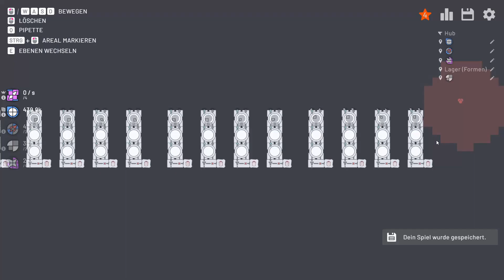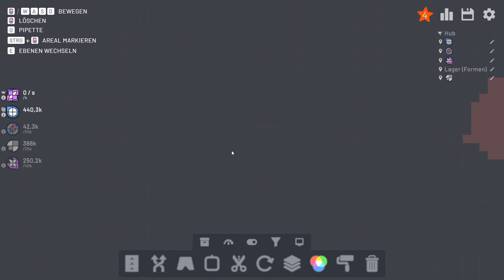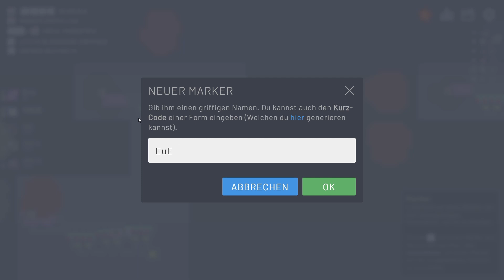shapez.io - 35 - Neustart mit System [German/Deutsch]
Das ist ein Ausschnitt aus dem Stream vom 11.

- shapez.io –

„shapez.io ist ein Spiel über den Bau von Fabriken, um die Erstellung und Kombination immer komplexerer Formen zu automatisieren. “

Veröffentlichung: 07. Juni 2020
Genre: Gelegenheitsspiele, Indie, Simulation, Strategie
Entwickler, Publisher: Tobias Springer